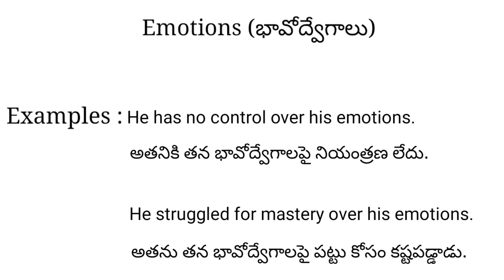Emotions meaning in telugu with examples | Emotions తెలుగు లో అర్థం @Meaning in Telugu